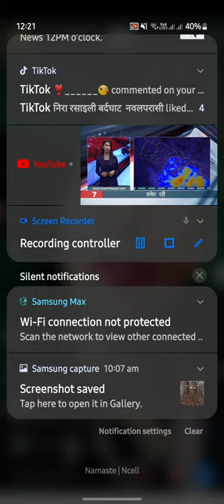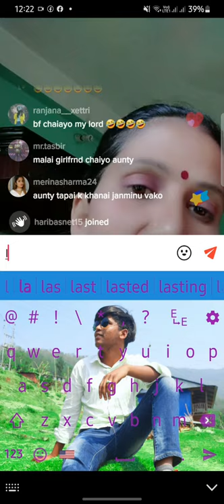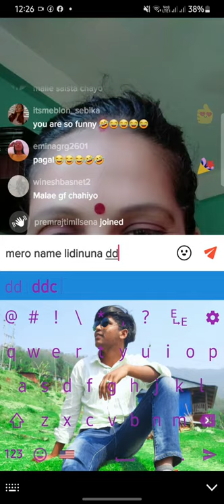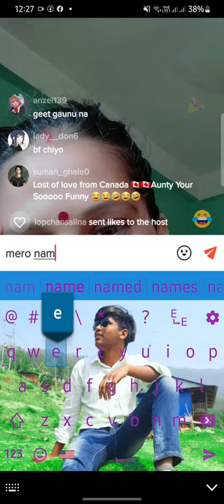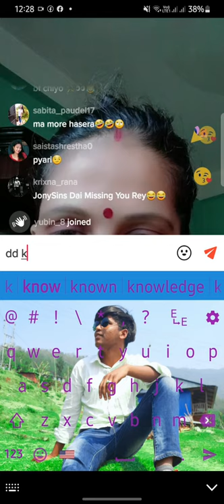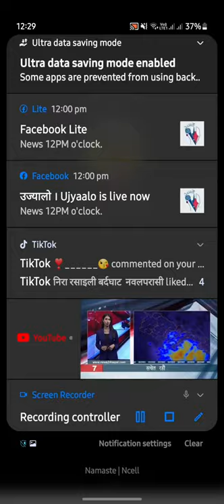Tiktok viral 😁अङ्ग्रेजी मा आइकम बिकम गरेकी दिदी